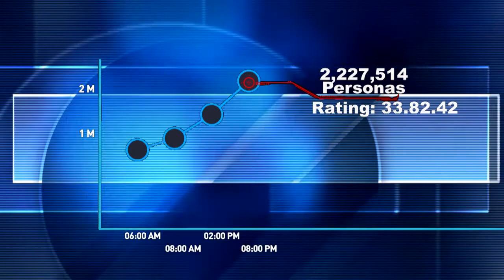Fuimos la mejor opción para informarse el día de las elecciones